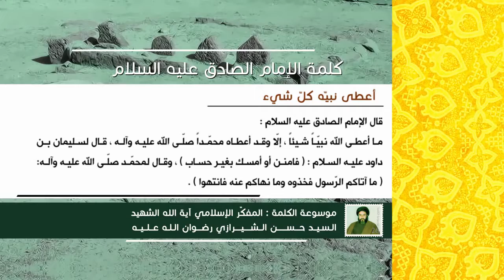كلمة الإمام الصادق عليه السلام - أعطى نبيّه كل شيء - آية الله الشهيد السيد حسن الحسيني الشيرازي